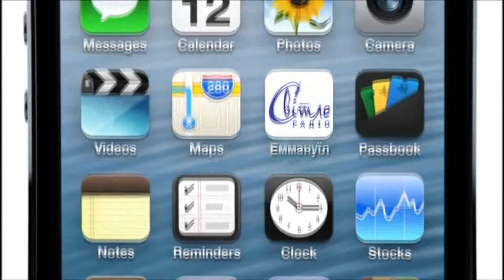Виталий Козубовский читает авторский стих